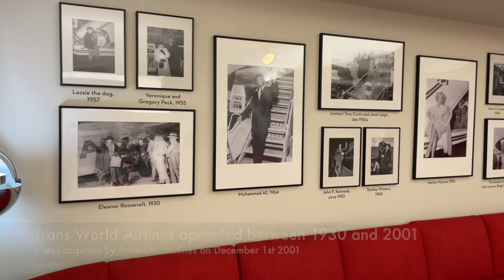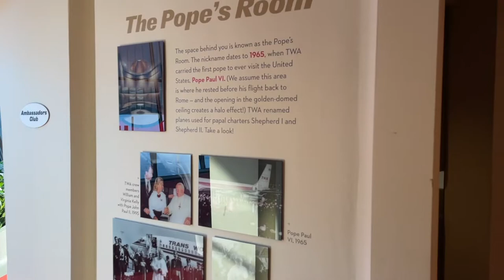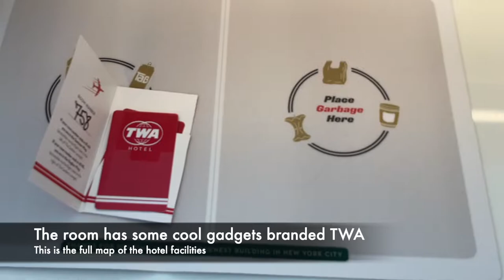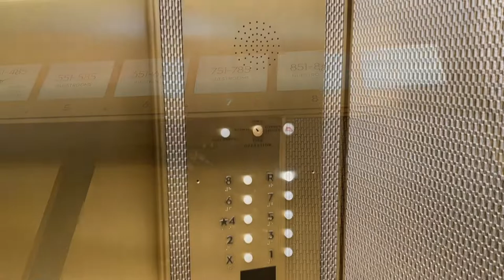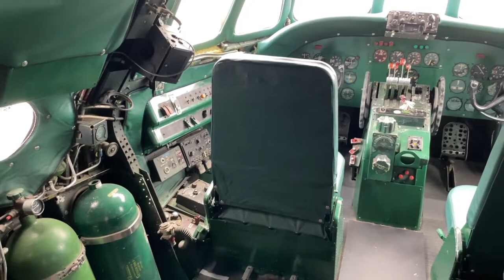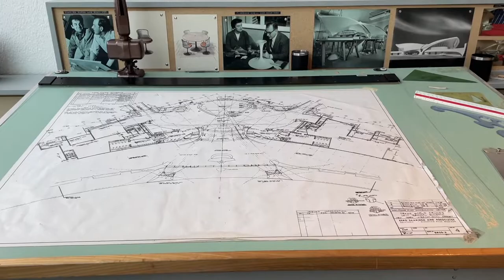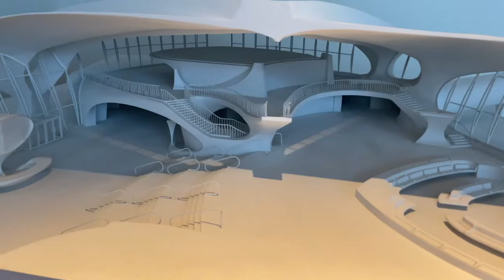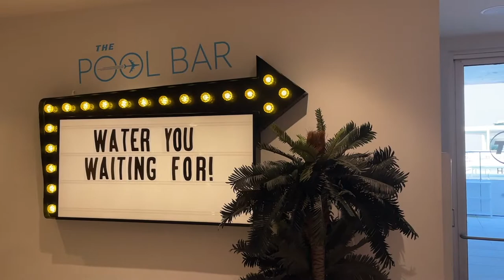TWA Hotel in JFK Airport New York: aviation geeks and travel lovers heaven (full review)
TWA Hotel in New York JFK Airport is the best AVgeek experience ever - lounge in the rooftop infinity pool with the best views to JFK airport.

The hotel is built on the restored TWA Flight Center, opened in 1962, and designed by the famous Eero Saarinen. TWA hotel has more than 500 rooms, 3 restaurants and lounges and a food haul.

The sixties design and music transports everyone in the golden age of aviation. The rooftop infinity pool is the main attraction of the hotel with direct views to JFK runways and its 1300 take-offs every day. This is one of the most special hotels we ever stayed.

00:00 Welcome to TWA Hotel in JFK Airport New York
02:41 TWA Hotel entrance at Terminal 5 JFK airport
03:32 TWA lobby and checkin
04:18 TWA history and destinations
06:00 TWA Hotel design 1960s
10:24 Lisbon Lounge at TWA hotel
10:59 Paris Cafe in TWA hotel JFK Airport
11:59 The Sunken Lounge at TWA hotel (free for everyone)
13:50 Deluxe king room with runway view at TWA hotel
19:10 Rooftop infinity pool at TWA hotel (AVgeeks paradise)
22:01 Connie Cocktail Lounge at TWA hotel (free for everyone)
25:57 Eero Saarinen office in TWA Flight Center
26:53 1960s design of a living room
29:11 TWA hotel's food hall (self-service)
29:51 TWA hotel infinity pool and pool bar
33:14 Air Train to JFK Terminal 4

Each Saturday, we will upload one high-quality travel review - either a hotel, flight or just an amazing destination.